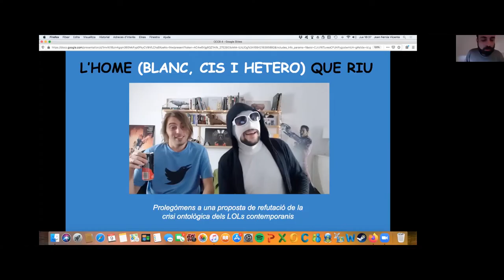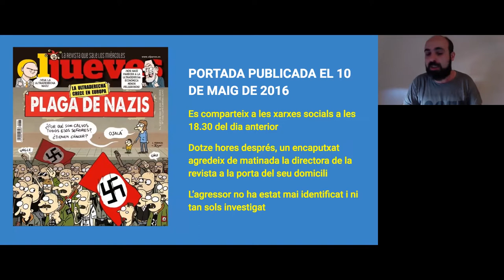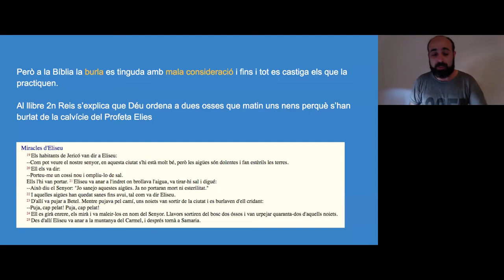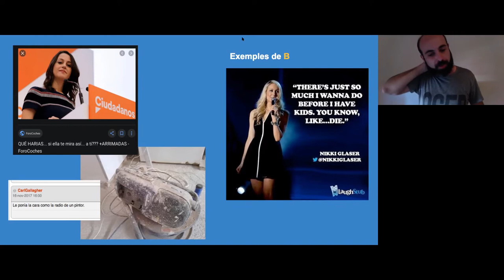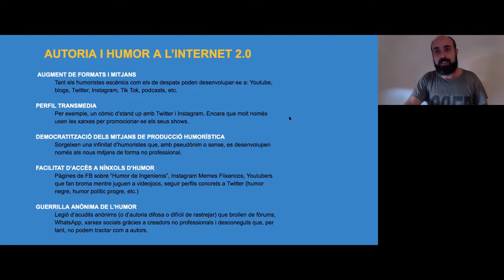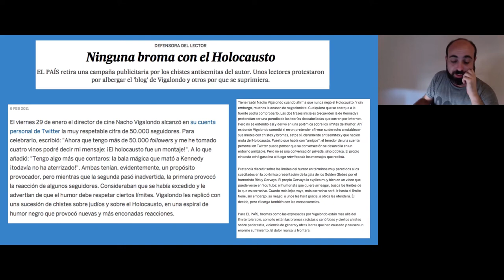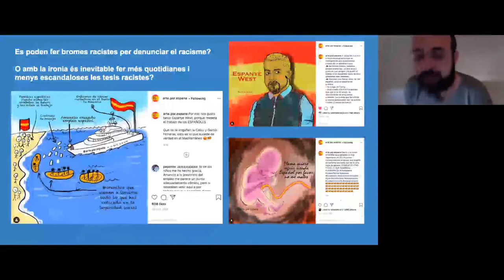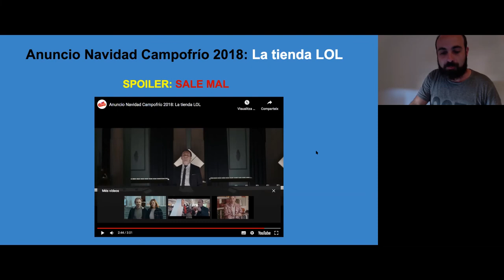L’home (blanc i cis i hetero) que riu. #4. Joan Ferrús | Desbloquejar la pantalla 🖥️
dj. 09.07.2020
L’home (blanc i cis i hetero) que riu. Joan Ferrús

On són els límits de l’humor en una ment-eixam com Twitter? Qui són més pell finetes: els “ofendiditos“ políticament correctes o una judicatura que persegueix l’activitat digital dels satírics? A través d’experiències pròpies i també de les d’altres còmics, el guionista Joan Ferrús (El Jueves, El Soterrani) s’endinsarà en els nous discursos humorístics d’avantguarda, aquells espais de reflexió íntima i col·lectiva en els quals tant el públic com l’humorista es troben en un estat de mutabilitat permanent. Les xarxes socials han revolucionat l’humor fent-lo sortir de la seva zona de confort: el còmic ja no sermoneja els fidels, que riuen mesells. Ara ha de bregar-hi amb la mateixa alegria que el cantant de punk brega amb les escopinades, el pogo de la primera fila i els espontanis que salten a l’escenari. Perquè, ells, també són part de l’espectacle.